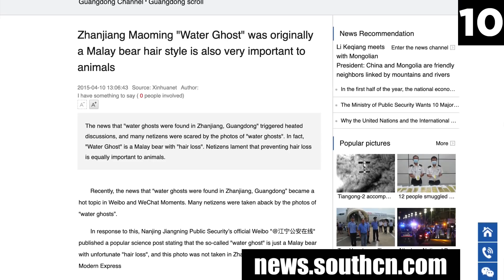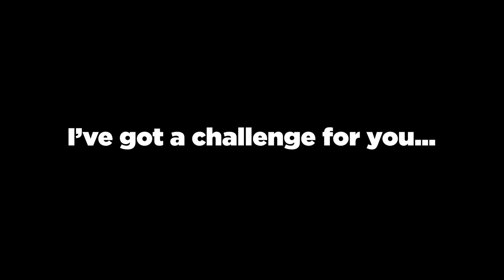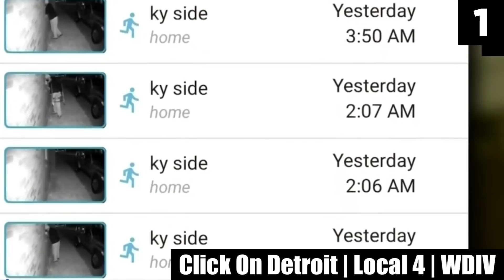10 Scary Creatures Hiding AMONG US Caught On Tape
Watch these top 10 scary videos of creatures caught on tape hiding AMONG US in places you’d never expect. Some of these mysterious top 10 creature sightings are unexplained and unknown while others are well-documented, but all of them are beyond creepy. From disappearing shadow creatures caught on doorbell cam, to scary giant creatures hiding among us in abandoned parking garages, to a legendary creature of the night that lives underwater, these creatures have been caught on tape hiding AMONG US in the most bizarre of locations, the ODDEST of places, and that’s what makes these unknown creature sightings so scary.

Sources:
9.